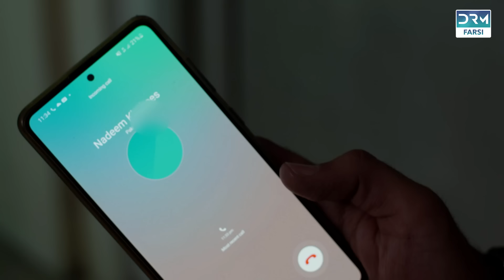سریال عشق من | قسمت - ۳۹ | سریال دوبل فارسی | WK3O